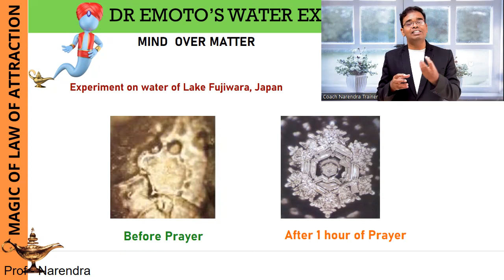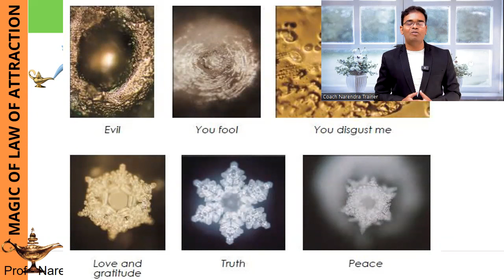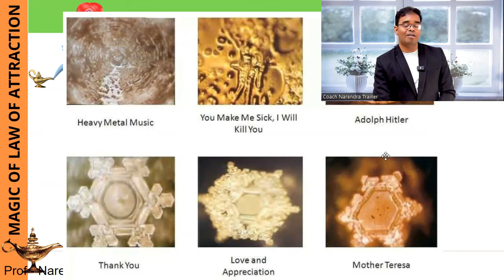విశ్వం యొక్క బాష - LAW OF VIBES - LAW OF ATTRACTION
Join Telegram Group - of the Welcome to Coach Narendra Shorts, your go-to destination for bite-sized wisdom on harnessing the incredible force of the Law of Attraction. If you're ready to transform your life, manifest your dreams, and unlock your full potential, you're in the right place!

🌟 About Coach Narendra 🌟
Coach Narendra is a seasoned expert in the realm of the Law of Attraction. With years of experience and a deep understanding of how thoughts, emotions, and beliefs shape our reality, he's here to guide you on your journey towards a life of abundance, happiness, and success.

On this chan ure trove of concise yet powerful videos designed to help you:

✨ Understand the Law of Attraction: Get clear explanations principles behind the Law of Attraction, demystifying the process so you can apply it to your life with confidence.

💭 Master Your Mind: Learn how to harness the power of your thoughts and beliefs to create the reality you desire. Coach Narendra will share tips, techniques, and exercises to reprogram your mind for success.

🌌 Manifest Your Desires: Discover practical strategies for setting clear intentions, visualizing your goals, and attracting abundance into your life. Get ready to turn your dreams into reality!

🧘♂️ Cultivate Positive Energy: Explore the importance of maintaining a high vibration and learn how to radiate positivity, gratitude, and love, which are key ingredients in the Law of Attraction.

🌠 Success Stories: Hear inspiring success stories from individuals who have applied the Law of Attraction principles in their lives and experienced remarkable transformations.

📚 Book Recommendations: Coach Narendra will recommend books and resources that have personally influenced his journey and can help you dive deeper into the Law of Attraction.

Don't embark on your Law of Attraction journey alone!

Let's co-create a life filled with abundance, positivity, and limitless possibilities. Remember, you have the power to shape your reality, and Coach Narendra is here to guide you every step of the way. Welcome aboard, and get ready to manifest your dreams! ✨